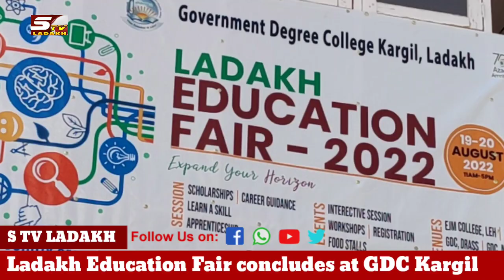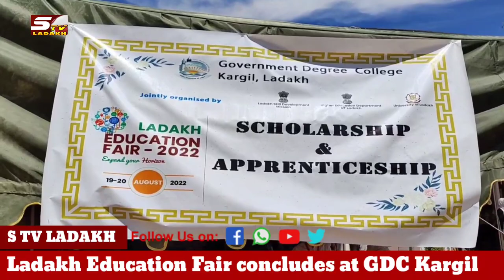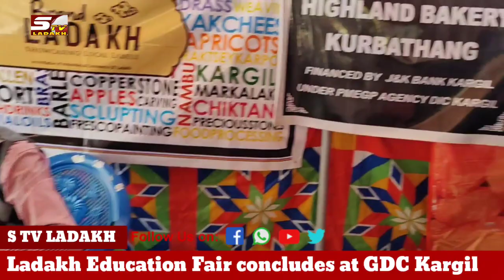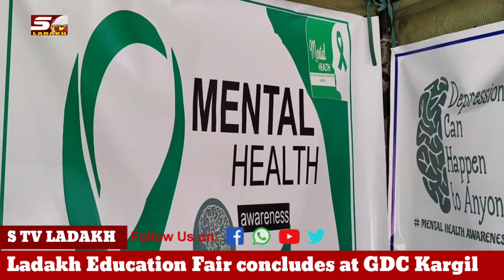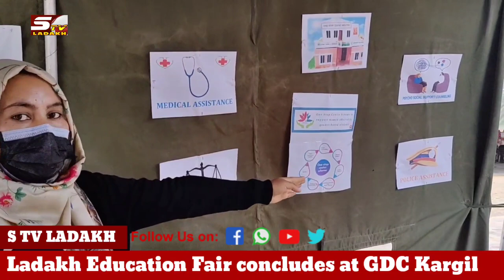Ladakh Education Fair concludes at GDC Kargil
Kargil